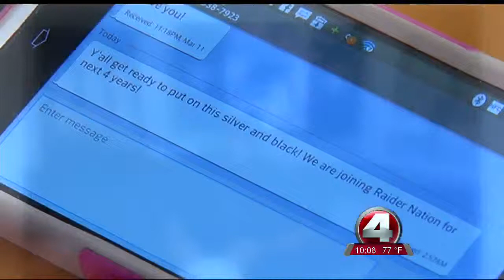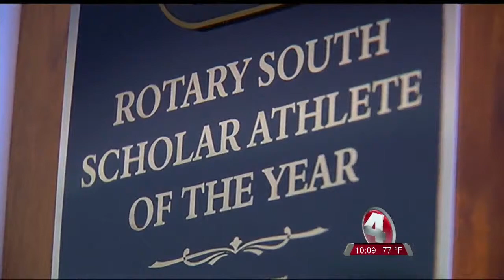Nate Allen's mom ecstatic her son signs with Raiders